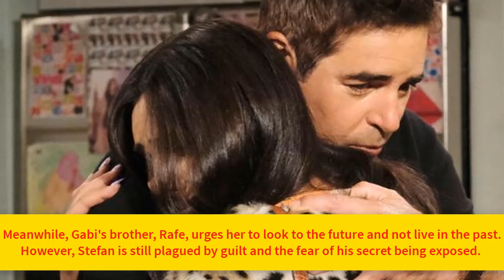DAYS RECAP for Friday Episode: July 12 - 2024 - Days of our lives spoilers and Recap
Posts created: DAYS RECAP for Friday Episode: July 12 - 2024 - Days of our lives spoilers and Recap by Days worldwide - vocie of the Fans